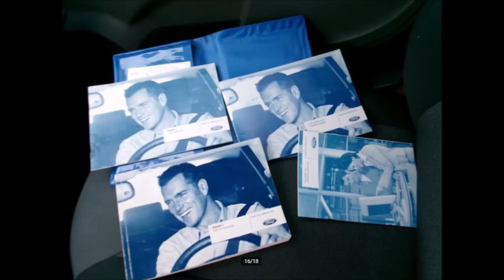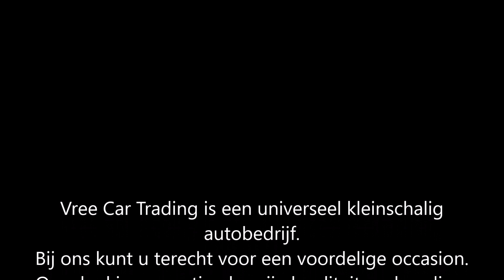SOLD Ford KA 1.2 51KW BJ2009 AIRCO NIEUWE APK NAP | Vree Car Trading | ©Henny Wissink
Ford KA | 1.2 51KW | BJ2009 | AIRCO | NIEUWE APK | NAP | SOLD / VERKOCHT!

Nette, zeer goed rijdende Ford Ka 1.2 bouwjaar 2009.

Deze auto is voorzien van elektrisch bedienbare ramen, centrale deurvergrendeling op afstand, originele radio cd speler met AUX, airco ( word niet koud ) boordcomputer en ga zo maar door! Kortom te veel om op te noemen.

De Ford staat rondom op keurige banden, alle bijbehorende boekjes en sleutels zijn keurig bij de Ford aanwezig, de Ford heeft nog een geldige APK tot en met 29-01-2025!

Kortom een zeer fijne en betrouwbare auto met betrouwbare Duitse techniek voor nog vele jaren onbezorgd rijplezier!

Merk & Model, uitvoering; Ford Ka, 1.2 51KW
KM stand; 196.723 km NAP
Brandstof; Benzine
Bouwjaar; 2009
Transmissie; Handgeschakeld 5 versnellingen
Onderhoud; Onderhoudsboekje
APK tot; 29 januari 2025

Opties:
• ABS
• Airbags
• Airconditioning
• Bluetooth
• Boordcomputer
• Centrale vergrendeling
• Elektrische buitenspiegels
• Elektrische ramen
• Mistlampen
• Radio

Hummeloseweg 20
7255 AH Hengelo GLD